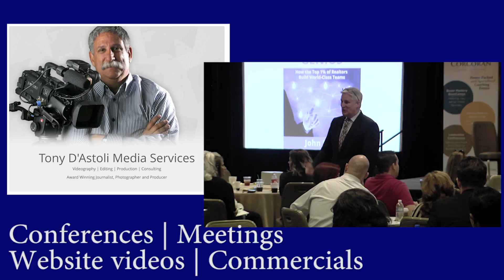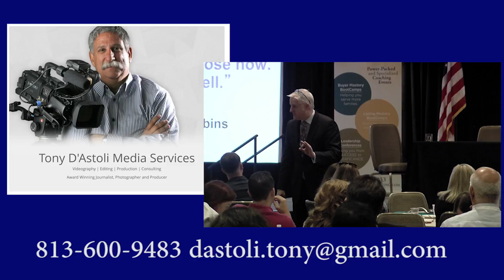tony endorsement 2